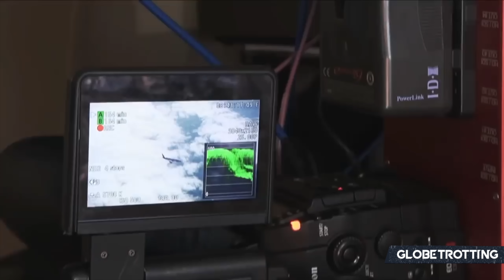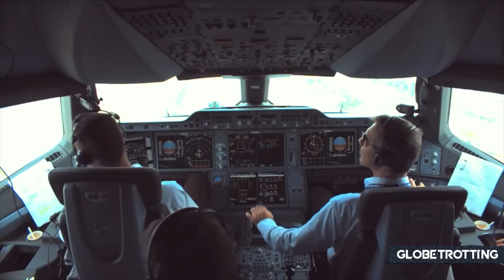NEW PLANE? - The Airbus A350neo...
Just a few years ago, Airbus decided to explore A350neo, and this came only after launching the initial A350 programme. Why was the manufacturer studying this, and what ultimately happened to the variant?